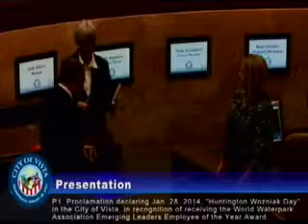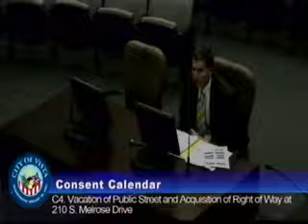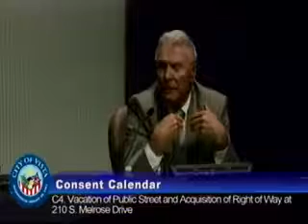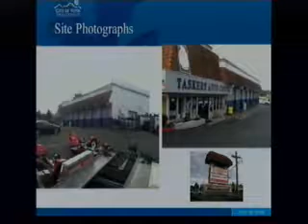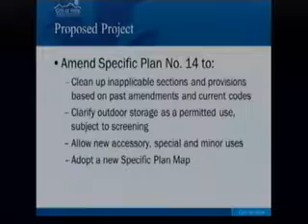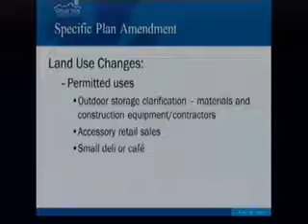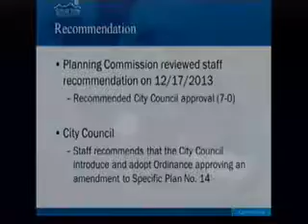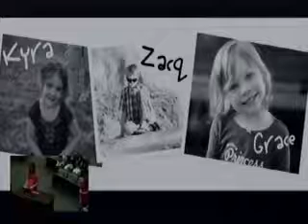City Council Meeting, Jan 28, 2014